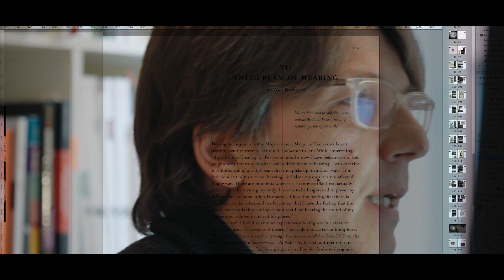Teaser of "Meon III - In the making"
"Meon3 - In The Making" is a short documentary that I did about Adi Newton's "Meontological Research Recording III", that Rizosfera partially produced.
The philosophical, musical and multimedia content of Meon3 can be found in a handmade book, USB card, and on Rizostream (The new streaming platform of Rizosfera).

I will be posting the whole documentary the 22th of April.

Filmed, edited and directed by: Ali Beidoun (Fotonik Noise)

Produced by Ali Beidoun & Rizosfera 2021.